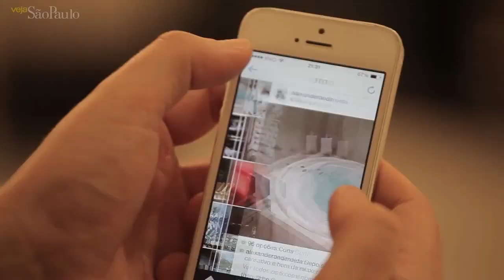10 mandamentos do rei do camarote (UM BOBO)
O CARA MAIS SEM NOÇÃO DO BRASIL, UM.